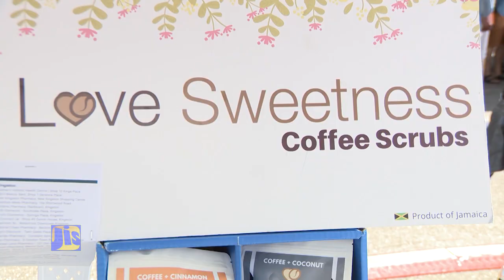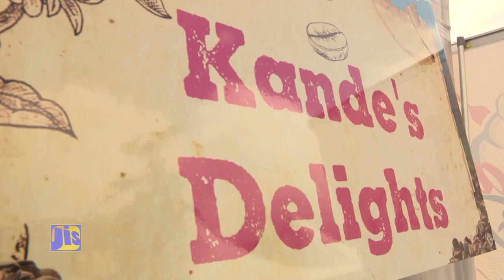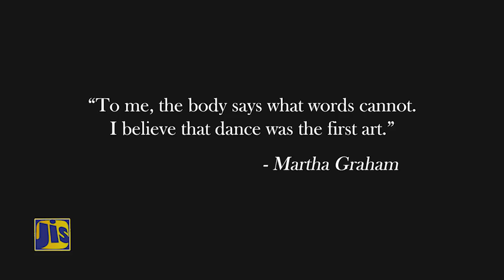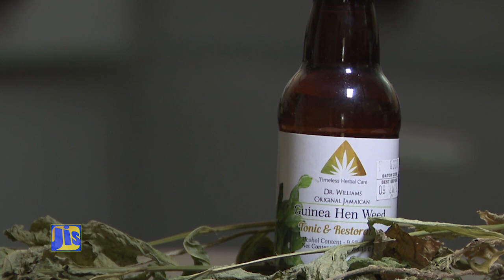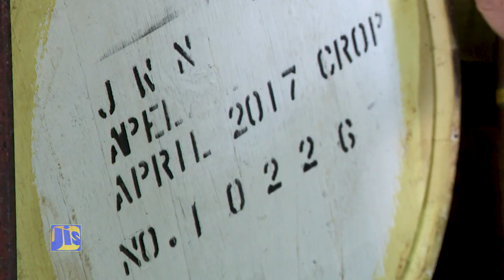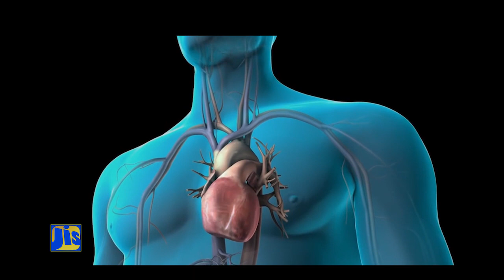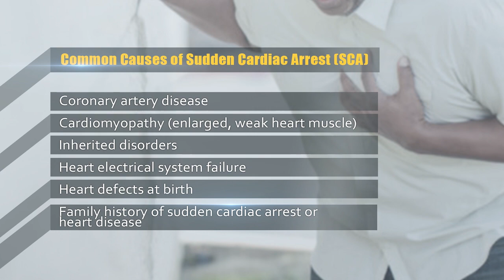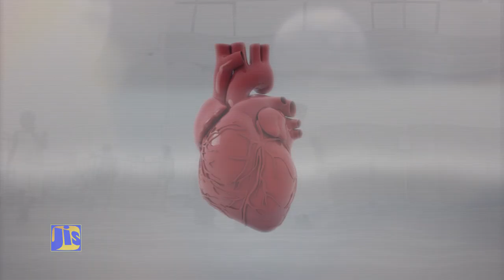Jamaica Magazine Sunday 20/01/2019